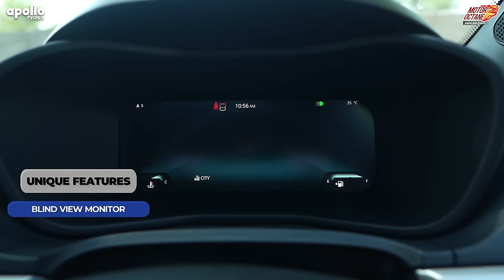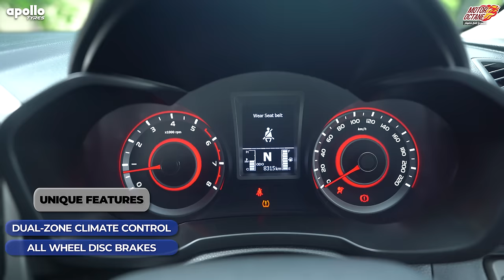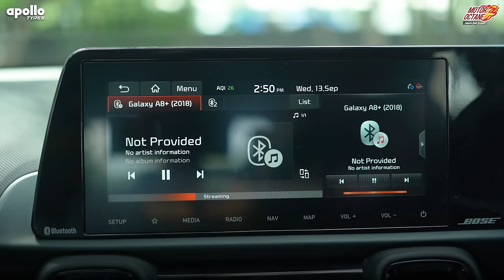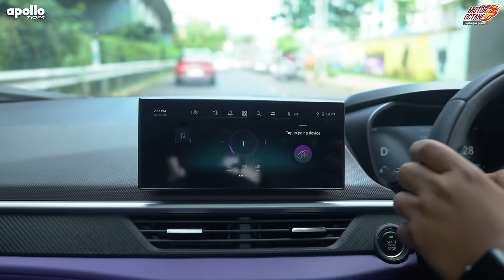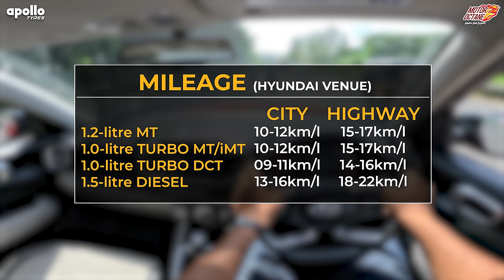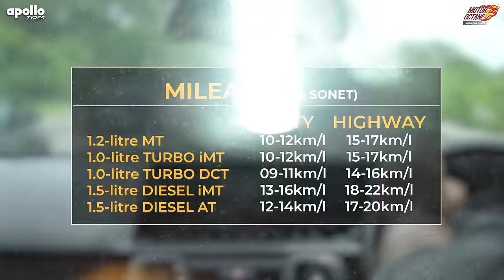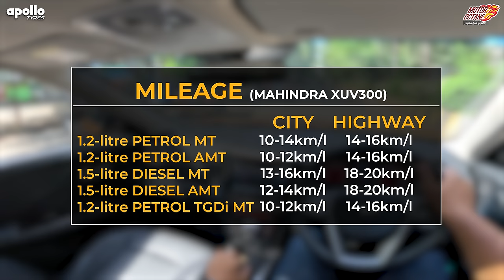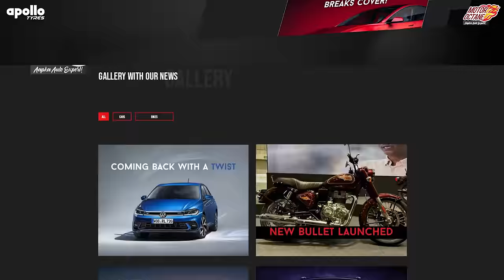New Tata Nexon vs Hyundai Venue vs Maruti Brezza vs Kia Sonet vs Mahindra XUV300 - MAHA COMPARISON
Welcome to our in-depth comparison of 5 popular compact SUVs; Tata Nexon, Hyundai Venue, Maruti Brezza, Kia Sonet and Mahindra XUV300.
We cover key aspects like performance, features, space, and more. If you're considering your next vehicle, this video is a must-watch.

To know more about the entire Apollo Apterra SUV tyre range

00:00 - INTRO
01:00 - EXTERIOR
01:06 - HEADLIGHT THROW
02:37 - WIPER
02:51 - GROUND CLEARANCE
03:12 - TYRE
03:59 - SPARE TYRE
04:38 - BOOTSPACE
05:46 - GETTING IN & OUT
06:56 - KEY
07:27 - SAFETY
09:08 - TATA NEXON INTERIOR
10:33 - HYUNDAI VENUE NTERIOR
11:52 - MARUTI BREZZA NTERIOR
12:47 - KIA SONET NTERIOR
14:02 - MAHINDRA XUV300 NTERIOR
15:35 - STEERING ADJUSTMENT
16:24 - TOUCHSCREEN
17:15 - REVERSE CAMERA
18:31 - MUSIC TEST
19:51 - DOOR THUD
20:05 - HORN TEST
20:20 - STORAGE SPACE
22:38 - CHARGING PORTS
23:43 - SECOND ROW SEATING
24:57 - TATA NEXON DRIVE
28:34 - HYUNDAI VENUE DRIVE
31:15 - MARUTI BREZZA DRIVE
34:51 - KIA SONET DRIVE
38:23 - MAHINDRA XUV300 DRIVE
41:21 - SPEED BREAKER
41:42 - BRAKING
42:03 - HILL CLIMB
43:10 - VERDICT